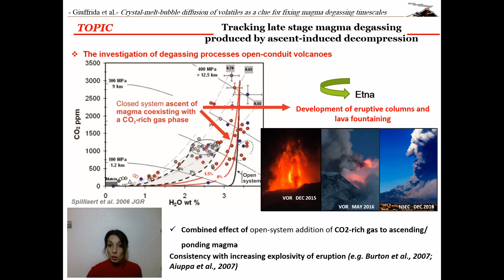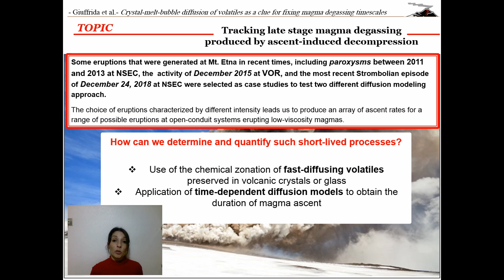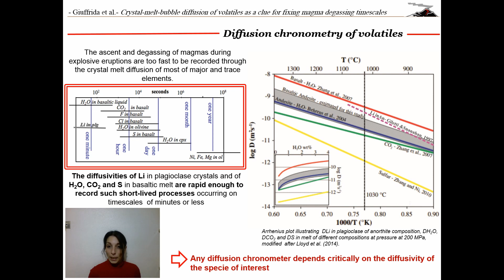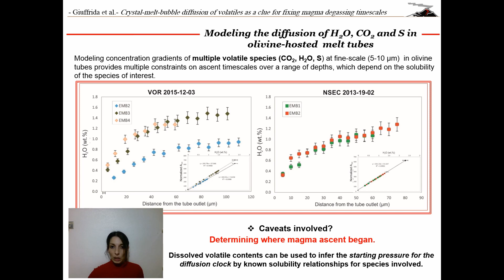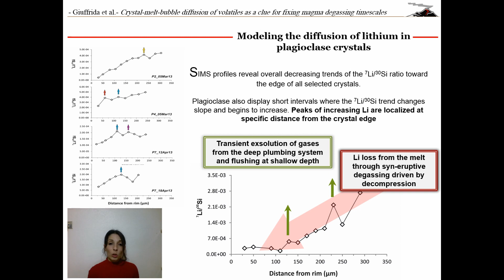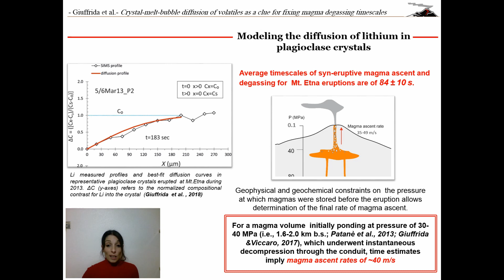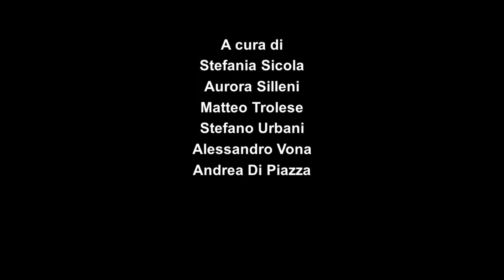Crystal-melt-bubble diffusion of volatiles as a clue for fixing magma degassing timescales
Marisa Giuffrida, ricercatrice presso l'Università degli Studi di Catania, presenta uno dei lavori vincitori del contest AIVWEB presso la 3° Conferenza "Rittmann" per Giovani Ricercatori. Lo studio tratta di come usare la diffusione dei volatili per indagare il tempo di degassamento del magma.

Marisa Giuffrida, a researcher at the University of Catania, presents one of the works that won the AIVWEB contest at the third "Rittmann" conference for young researchers. This investigation concerns the Crystal-melt-bubble diffusion of volatiles as a clue for fixing magma degassing timescales.